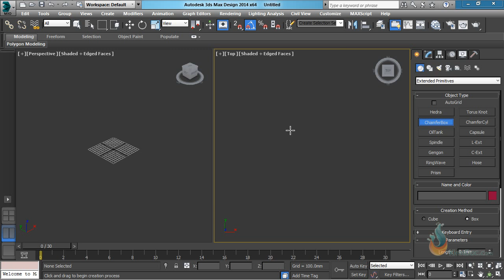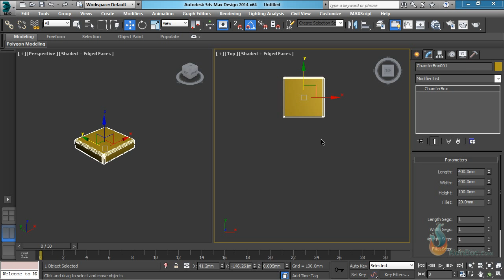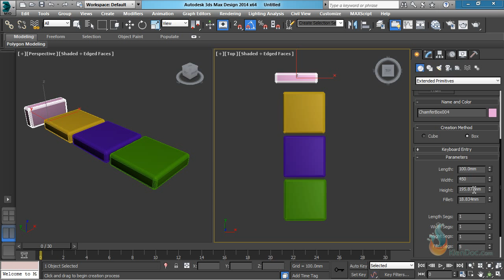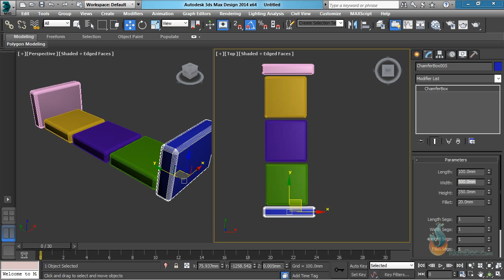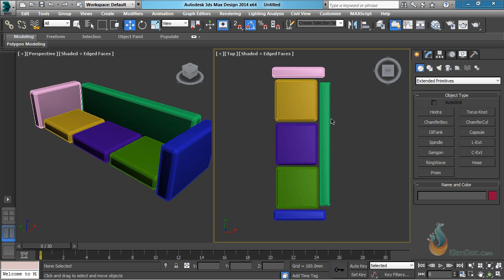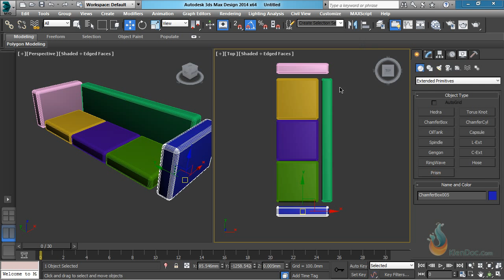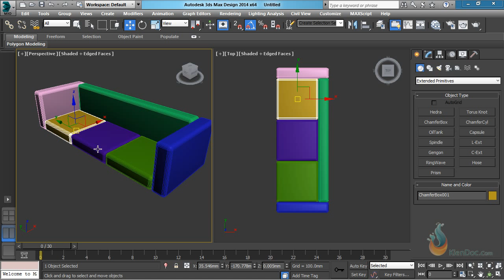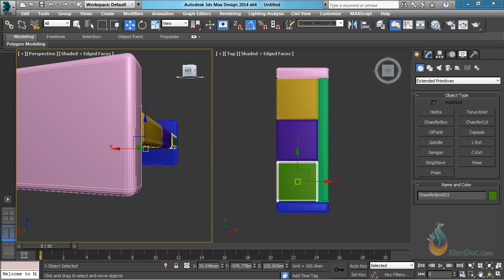0106Bai thuc hanh ghe sofa